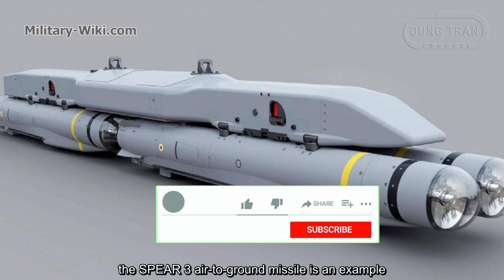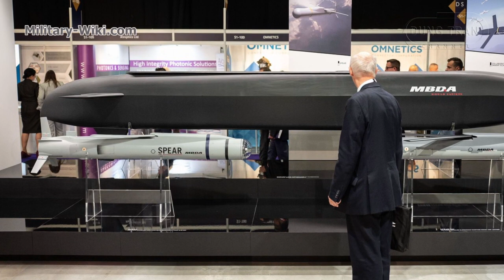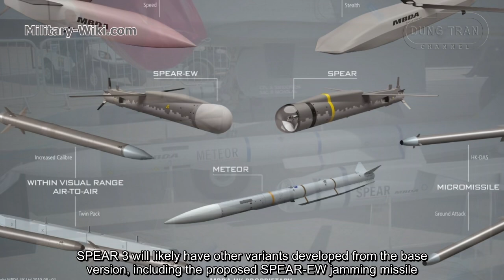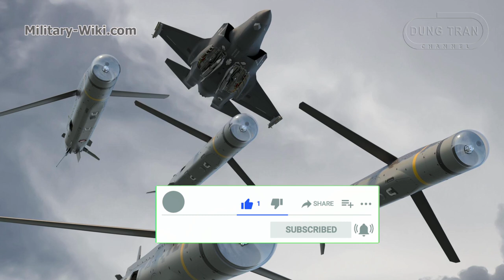SPEAR 3 - The Scary New Claw of the F-35B Fighter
According to Navalnews, in early January 2021, MBDA received a £550 million (U.S. $750 million) contract to manufacture the SPEAR missile system from the UK Ministry of Defence. SPEAR - known in the UK service as SPEAR 3, is a first-of-class network enabled miniature cruise missile.
SPEAR will be the main medium-to-long-range strike weapon of the UK F-35 combat aircraft, enabling them to defeat challenging targets such as mobile long-range air defence systems at over-the-horizon ranges in all weathers and in highly contested environments.